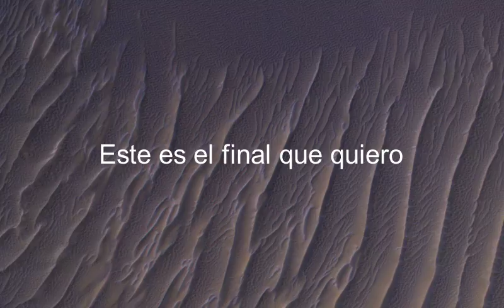How to say This Is The Ending I Want in Spanish